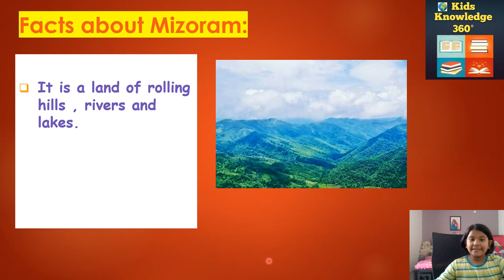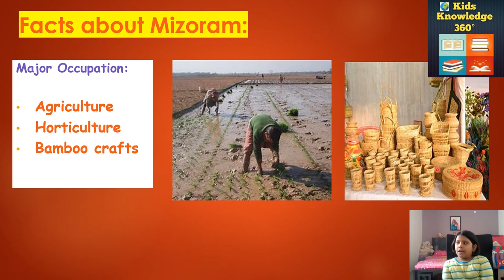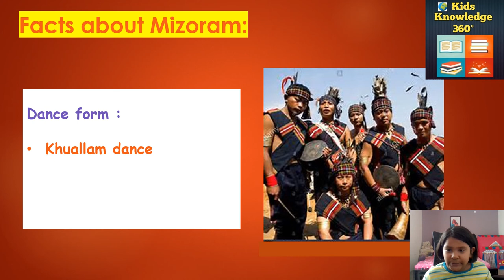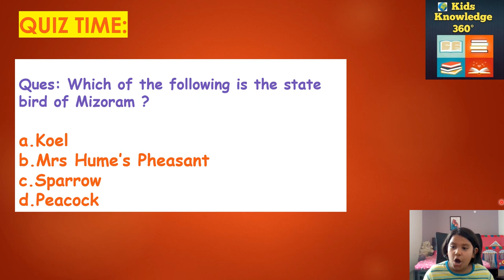Learn About Mizoram !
Hey guys !
Lets know about Mizoram, one of the seven sister states of India.

Happy Learning :)